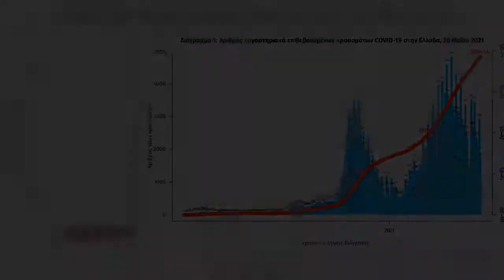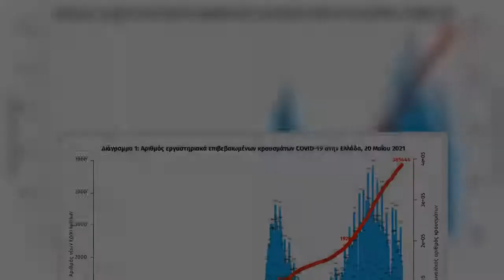Κοροναϊός: 1.918 νέα κρούσματα και 54 θάνατοι – Στους 626 οι διασωληνωμένοι